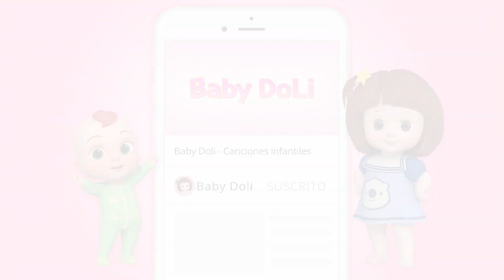Familia deditos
Amigos, ¿cómo les va? ¡Cantemos todos juntos!